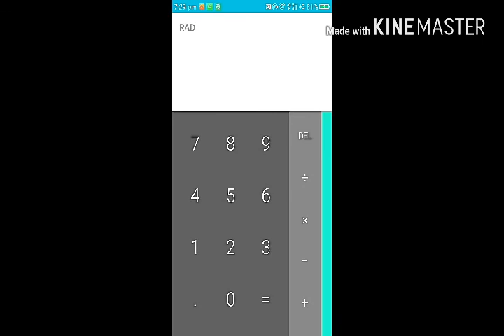how to multiply 4 digit number trick very easy| 4 डिजिट के नमबर को कैसे गुड आसानी से करे